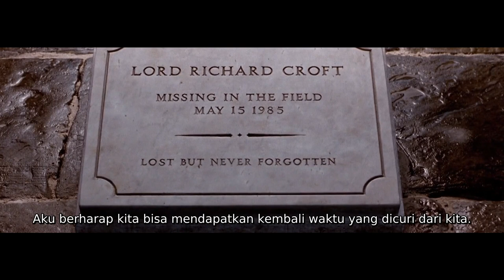PETUALANGAN LARA CROFT DALAM PENCARIAN HARTA KARUN - Alur Cerita Film Lara Croft Tomb Raider 2001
Okeh tanpa basa basi lagi.. yuk langsung kita masuk ke alur cerita filmnya.

Awal cerita ditampakkan seorang cewek yg bernama Lara croft, sedang berada di sebuah ruangan makam kuno, didalam sana dia dihadang oleh sebuah robot yg langsung menyerangnya. Gak banyak cincong, lara meladeni robot itu dengan skill mumpuninya. Lara mengira dia udah menang melawan robot itu karna udah terkena runtuhan tembok, tapi ternyata robot itu bisa bangkit lagi dan langsung menyerangnya. Lara akhirnya bisa melumpuhkan robot itu setelah mencabut kabel2nya. Dia membawa robot itu bersamanya dalam kondisi yg lumayan hancur, rupanya dia sedang menjalani simulasi latihan dengan robot itu. Dan lara bergegas membersihkan diri setelah itu.